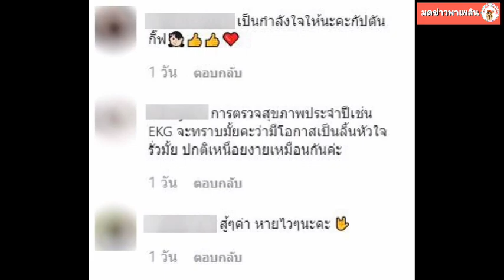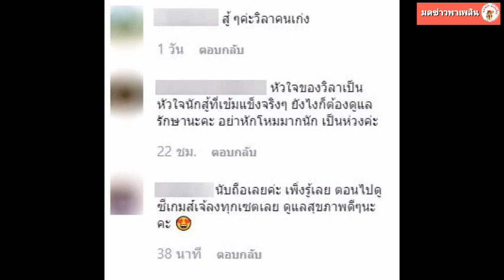กิ๊ฟ วิลาวัณย์ เผยสาเหตุที่ต้องอำลาวงการวอลเล่ย์บอล